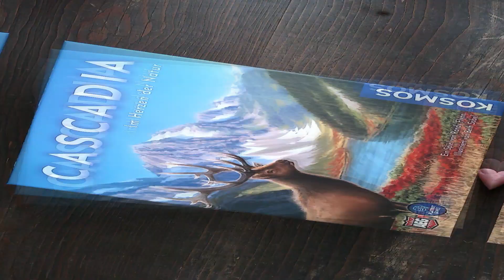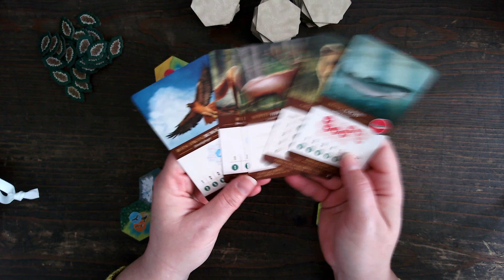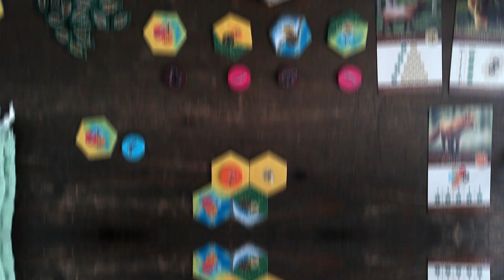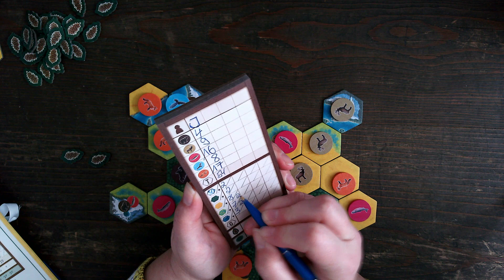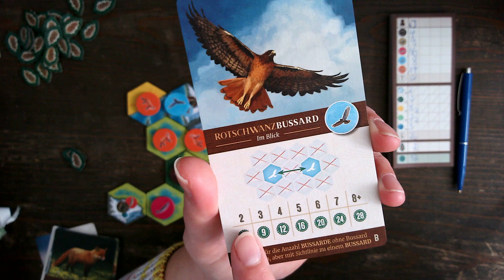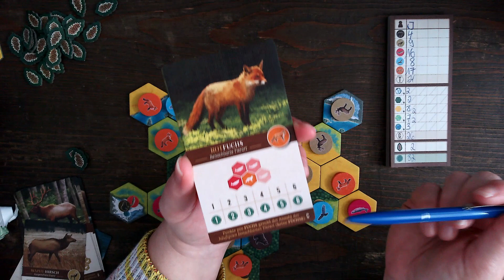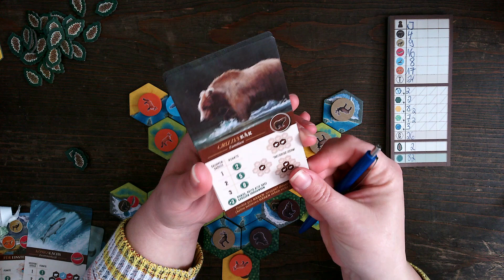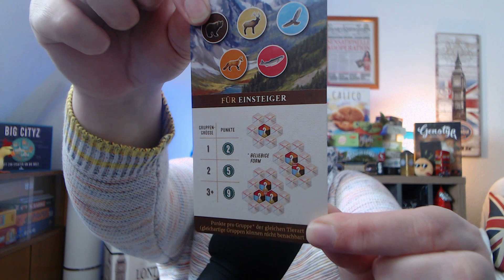CASCADIA | KOSMOS | Unboxing, Regeln und Fazit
CASCADIA besser als Calico?

Spielidee: Randy Flynn
Grafik: Beth Sobel
1 - 4 Spielende ab 10 Jahren
ca. 30 - 45 min Spieldauer

00:00 Intro
00:53 Blick in die Schachtel
01:43 Spielaufbau
04:11 Spielablauf
06:20 Auslage ändern
06:31 Tannenzapfen
06:59 Solobesonderheiten
08:27 Spielende
08:40 Tierwertung
11:20 Gebietswertung
12:23 Gebietsbonuspunkte
13:51 Erklärung aller Wertungskarten: Bussard
16:41 Erklärung aller Wertungskarten: Fuchs
18:28 Erklärung aller Wertungskarten: Hirsch
20:08 Erklärung aller Wertungskarten: Bär
21:38 Erklärung aller Wertungskarten: Lachs
23:39 Mein Fazit ... besser als Calico?